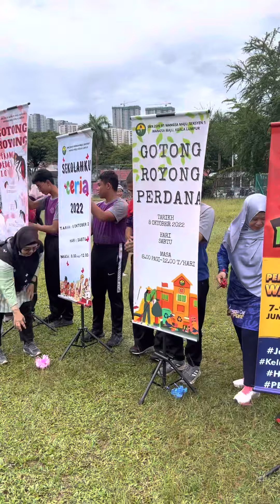HARI SUKAN NEGARA & GOTONG ROYONG 2022 SMK ZON R1 WANGSA MAJU